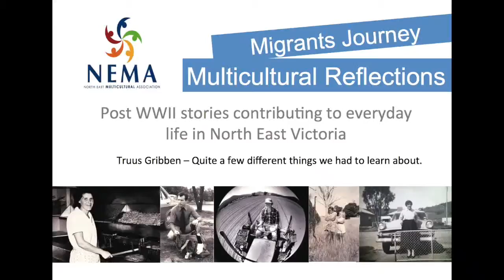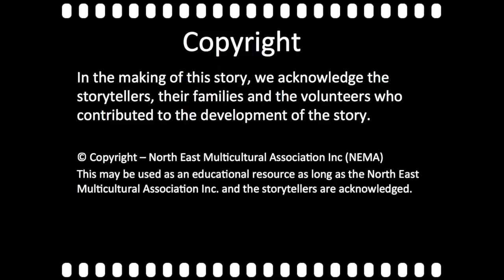Truus Breewel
Truus Gribben